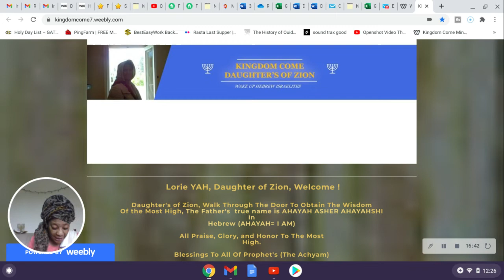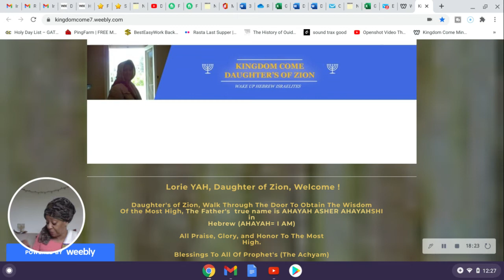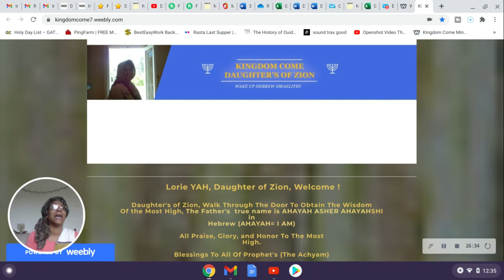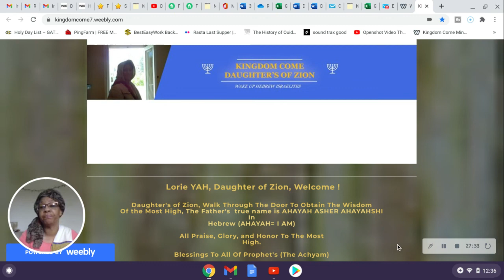Repent "ALERT" The Kingdom Is Almost Here - Repent ! Dec 19/2020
Repent "ALERT"  The Kingdom Is Almost Here - Repent !